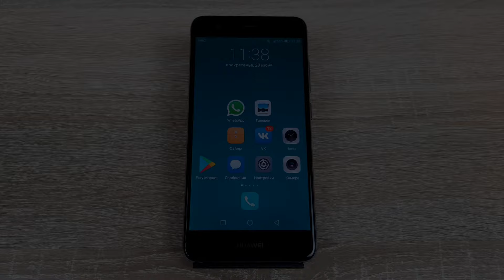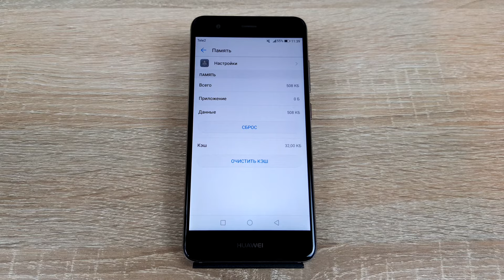Как отключить режим разработчика на любом телефоне Андроид? Два способа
В примере используются смартфоны Xiaomi и Huawei (Honor).

Параметры разработчика - важный раздел в смартфоне на базе операционной системы Android. Например, он позволяет отключать или включать некоторые скрытые функции. Если этот пункт в меню вы не хотите более видеть, просто отключите его.

В последних версиях Android раздел для разработчиков скрыть проще простого - в самом разделе отключите этот режим, после чего он пропадает из меню.

На старых версиях прошивок надо действовать иначе: заходите в раздел с приложениями, находите "Настройки" и делаете сброс памяти для этого приложения, после чего строка "Режим разработчика" пропадет из меню.